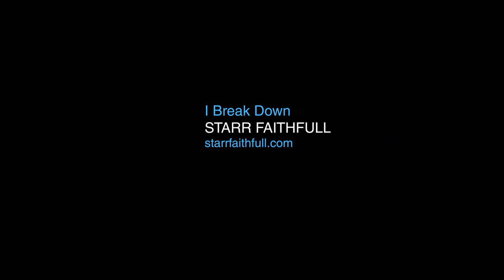AJ DrumVideo I Break Down 01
AJ Vallee -  I Break Down (drums only)